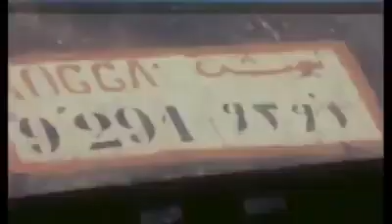1977 CUBA SUPPORTING DERG OF ETHIOPIA AGAINST SOMALIA -GAFKA UMA DHULQATAAN CIIDANKA XOGTA SOMALI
1977 CUBA SUPPORTING DERG OF ETHIOPIA  AGAINST SOMALIA -GAFKA UMA DHULQATAAN CIIDANKA XOGTA  SOMALI NATIONAL ARMY